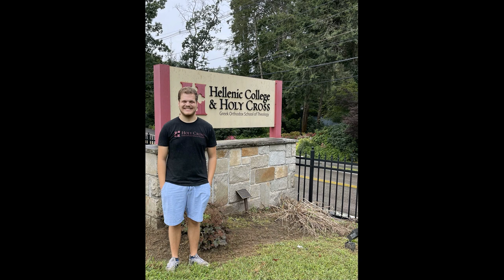Matthew Power Ionian Village Application 2023